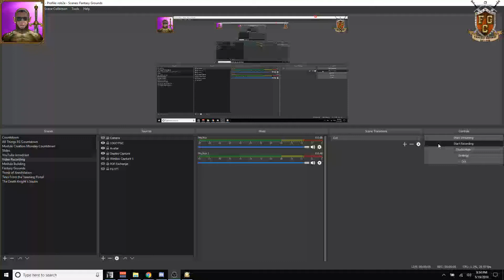D&D 5E Fantasy Grounds Random PC Generator - REVAMPED! Tutorial